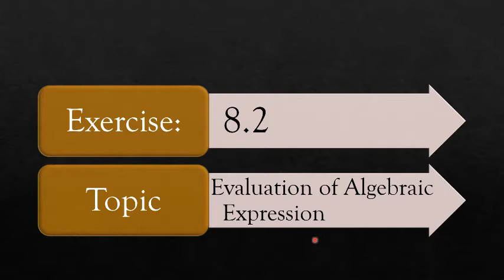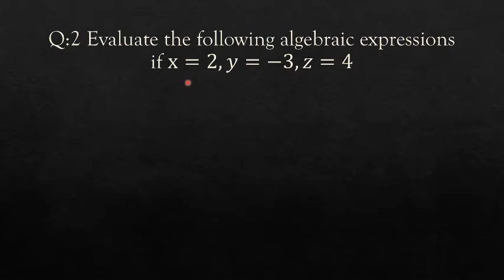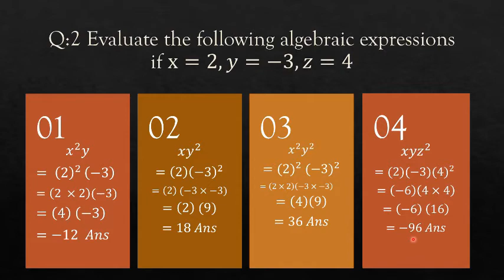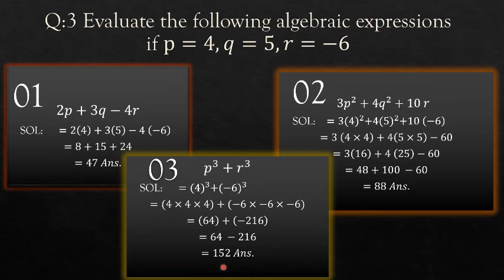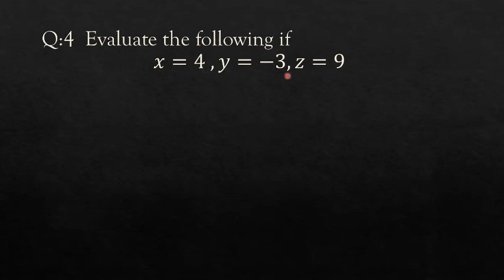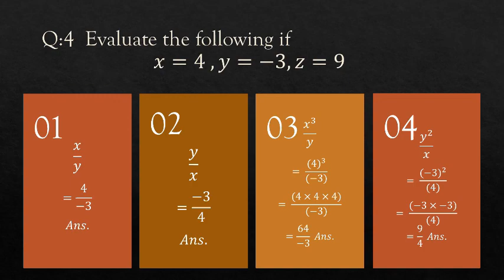Video Lecture of Maths for class 6th